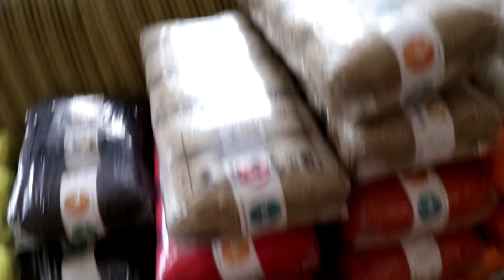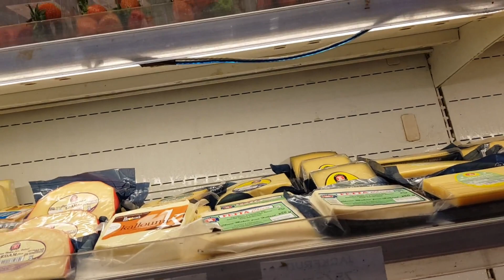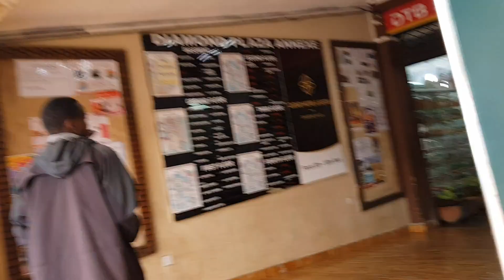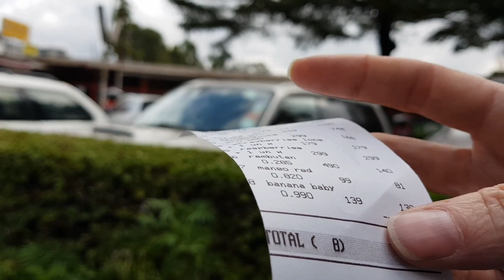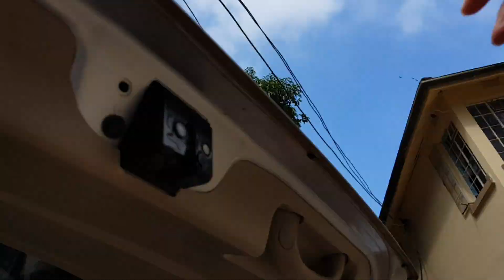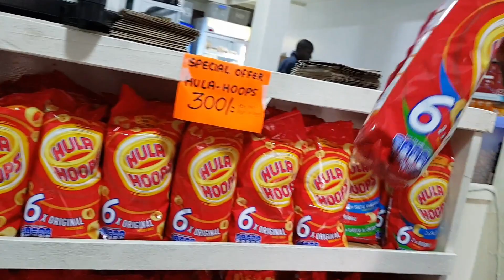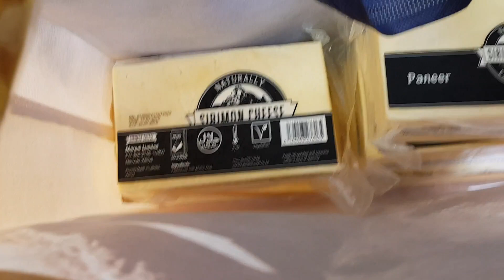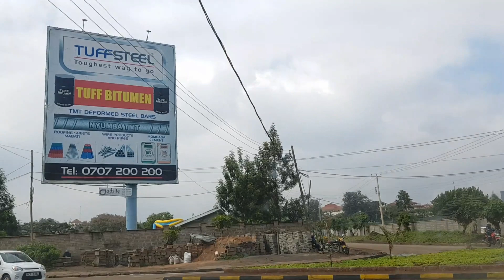Crochet Podcast Episode 35 | The Secret Yarnery